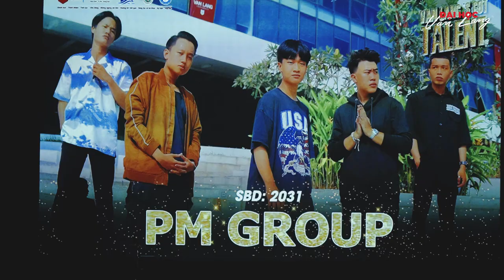[VLU] PM GROUP | ĐÔI MẮT | VANLANG'S GOT TALENT 2020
Chung kết cuộc thi VanLang's Got Talent 2020
PM Group - SBD: 2031
Bài dự thi: Đôi mắt